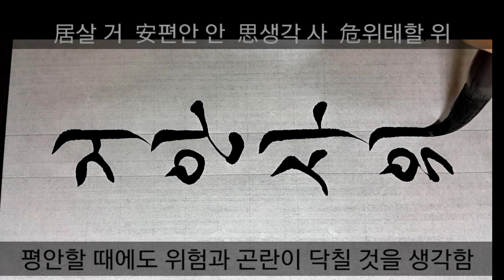사자성어 #4 개선광정~거안위상 한글서예 calligraphy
개선광정 (改善匡正)새롭게 잘못을 고치고 바로잡음
改 고칠 개
善 착할 선
匡 바를 광
正 바를 정

개세지재 (蓋世之才)세상(世上)을 마음대로 다스릴 만한 뛰어난 재기(才氣)
                 또는 그러한 재기(才氣)를 가진 사람
蓋 덮을 개
世 인간 세
之 갈 지
才 재주 재

거안사위(居安思危 )평안(平安)할 때에도 위험(危險)과 곤란(困難)이 닥칠 것을 생각하며
                                    잊지말고 미리 대비(對備)해야 함
居 살 거
安 편안 안
思 생각 사
危 위태할 위